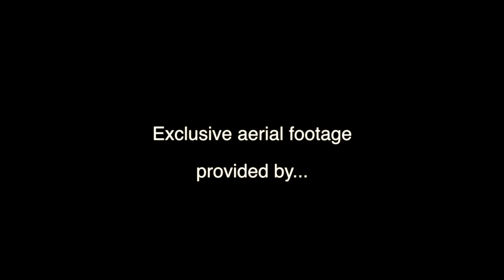18597 Fowler Rd.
Agent:  Beccy Janis